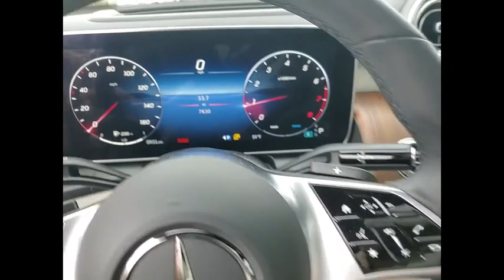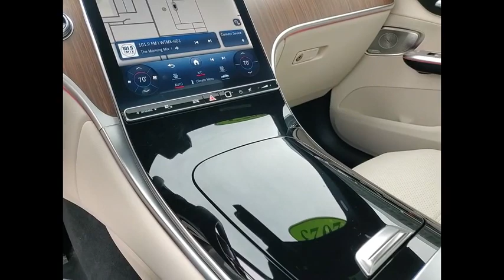2023 Mercedes-Benz GLC GLC 300 4MATIC St. Charles IL R0958